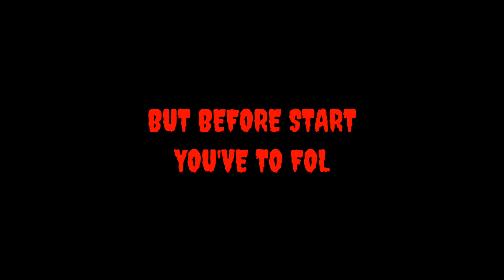THIS VIDEO WILL SHOW YOUR FACE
This video will show your face | Face reveal | Its Game Over

This video is all about:
I will show your face.
This video can show your face.
I can show your face.
I will reveal your face.
I can reveal your face.
This video will reveal your face.
This video can reveal your face.
I will show your face in this video
This video will accurately show your face.